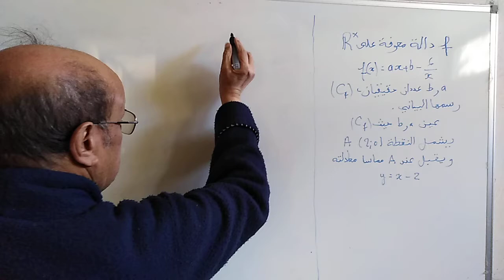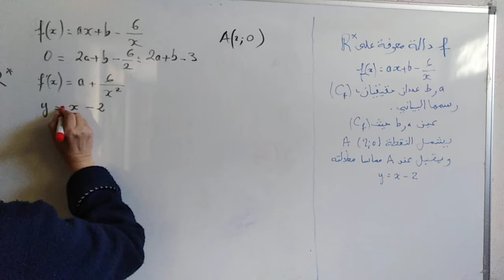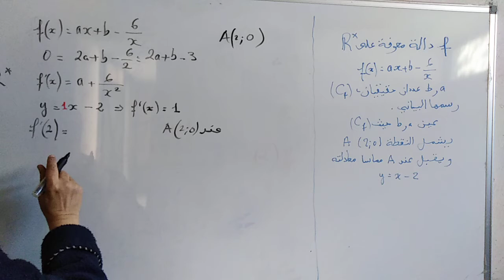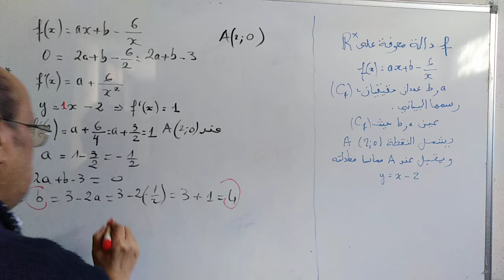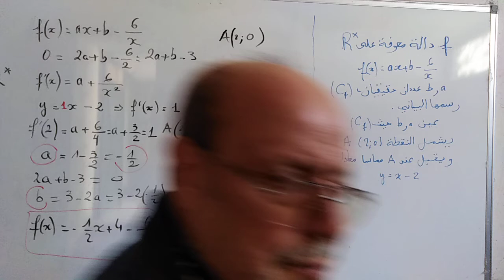2021-2as - f(x) = ax+b - 6/x تركيب دالة